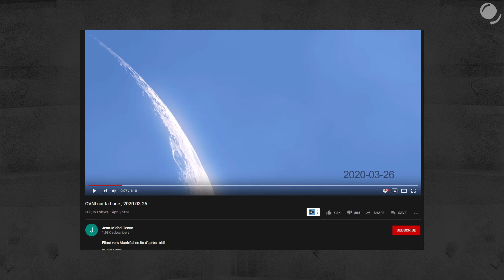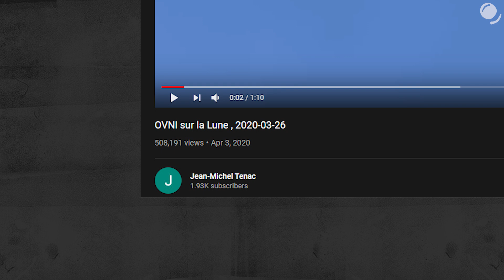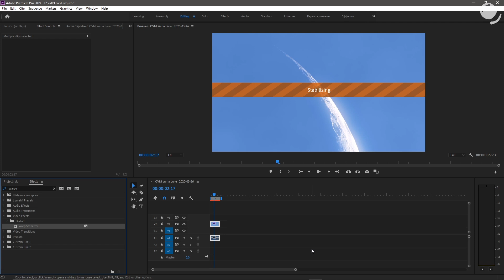Viral UFO video debunked (OVNI sur la Lune) / UFO flying across the Moon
The video (OVNI sur la Lune) of UFOs flying across the moon supposedly filmed in Canada went viral. Let’s prove it’s fake.